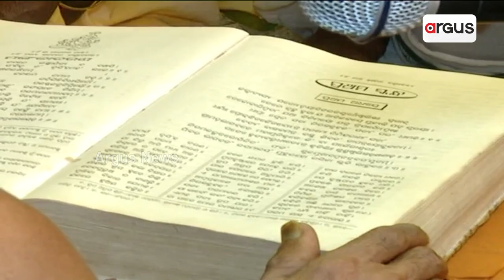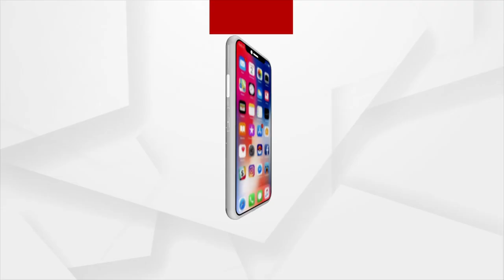105 Years Old Woman On Habisyali Assemblage For The Holy Month Of 'Kartika' In Puri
105 Years Old Woman On Habisyali Assemblage For The Holy Month Of 'Kartika' In Puri.